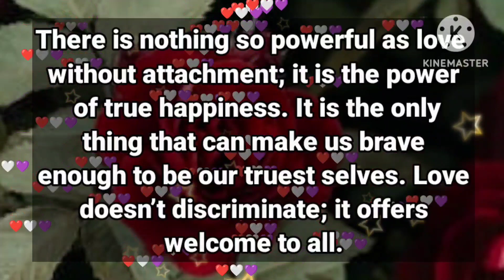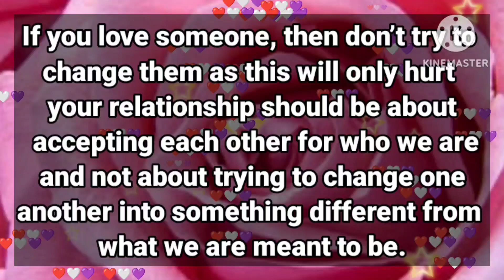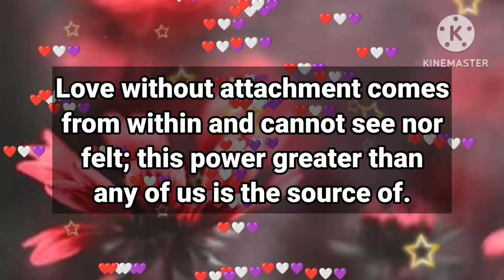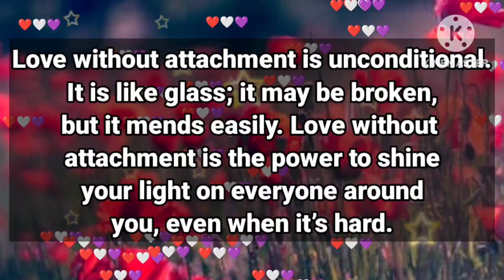DM to DF 💕✨ // YOU ARE A HOT MESS..💝😘